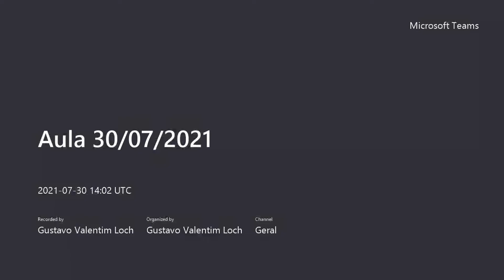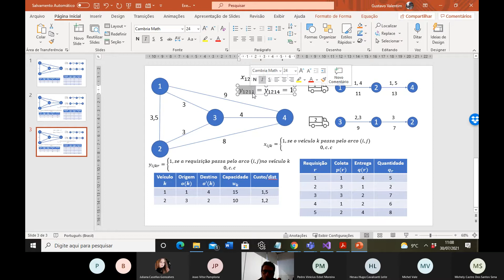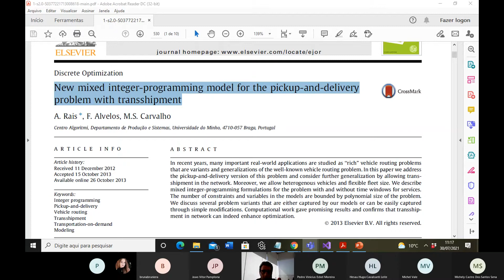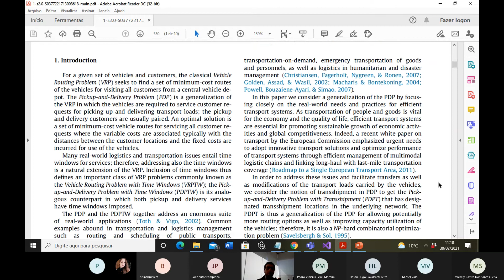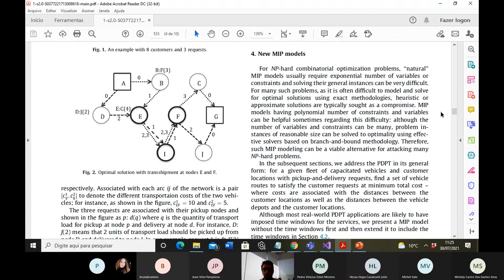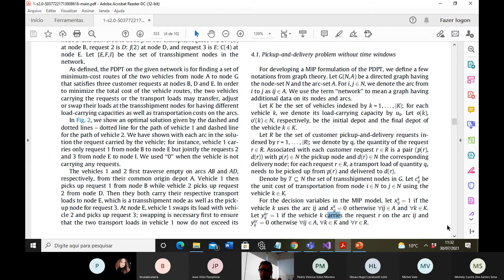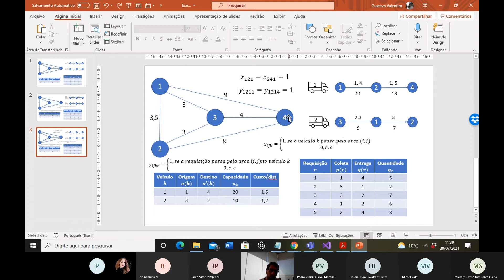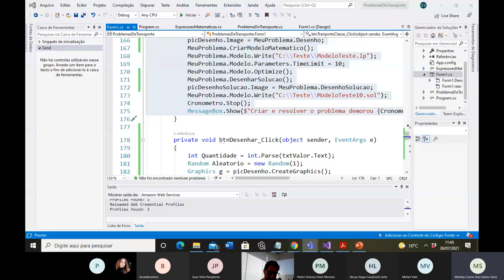Implementações de Modelos de MIP - Parte 9 - Problema de Coleta e Entrega (Pickup and delivery)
Gravações das aulas ministradas no segundo trimestre do Programa de Pós-Graduação em Métodos Numéricos em Engenharia.
O objetivo da disciplina é realizar a implementação computacional de modelos de Programação Inteira Mista utilizando o C# e o Gurobi.
Ao longo das aulas são implementados alguns modelos clássicos e também modelos presentes em artigos mais recentes.